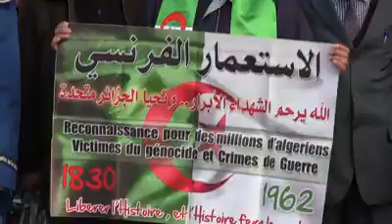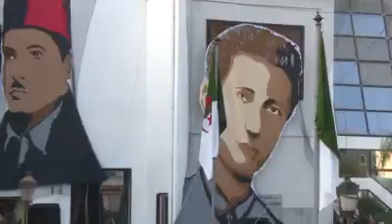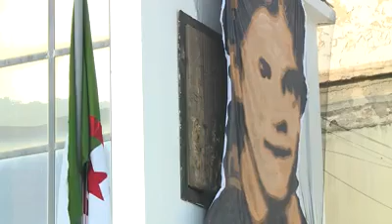الملحمة الجزائرية التي أبكت جميع الحضور بإعادة تجسيد مظاهرات 11 ديسمبر🇩🇿 1960# ابداع شباب بلكور 🇩🇿😥